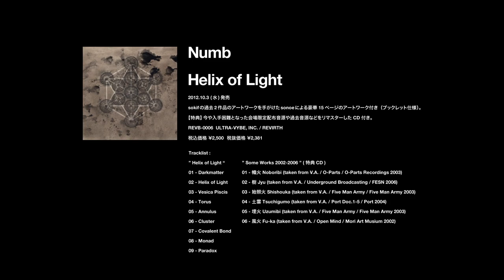Numb / Helix of Light [short version]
"Helix of Light" taken from his 4th album "Helix of Light"

Video directed by kiyasu from techniklab using forthcomig Apple iOS App HEx (cam)